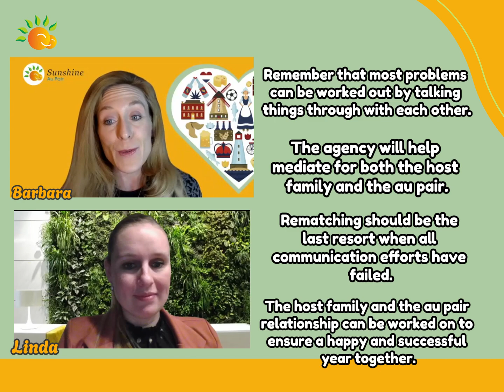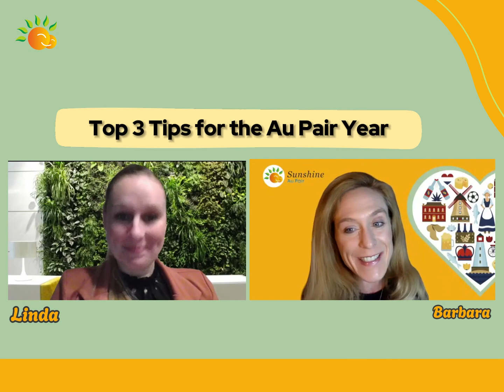Tips for a successful year together as an Au Pair and Host Family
Barbara from Sunshine Au Pair and Linda from Au Pair Info (and experienced host mom as well!) give useful tips on how to make things work well at home with your new au pair. This video is designed to give honest and transparent advice, in line with government regulations regarding the Au Pair program in The Netherlands. Host families from other countries may also find the advice useful. The au pair program should benefit both host and au pair, so we hope for a successful, enriching and fun experience for all parties!

For more detailed information, please feel free to register on our website and we will send you everything you need to know to get started.